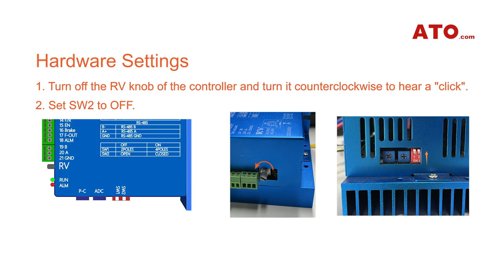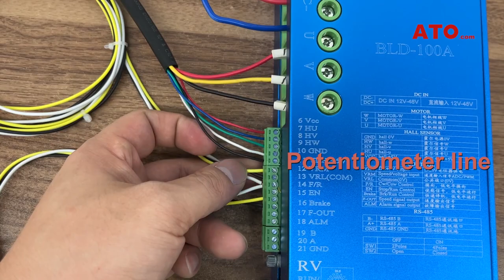Control circuit for BLDC motor | External speed regulation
The video shows the new version of ATO BLDC driver, which simplifies the DIP switch compared to the old version, and is more integrated and reliable.